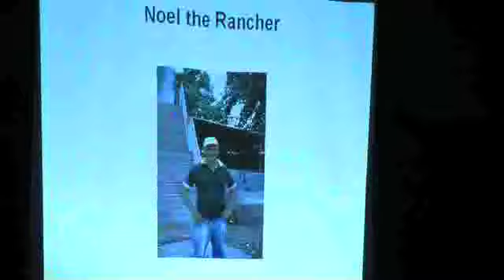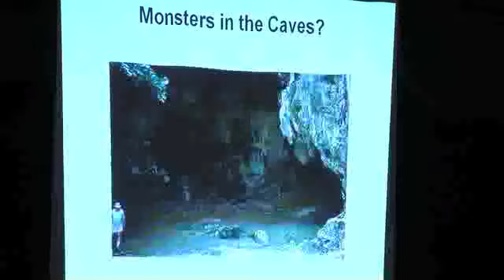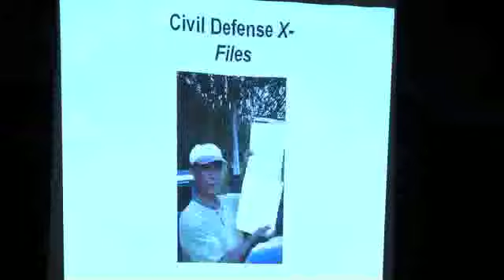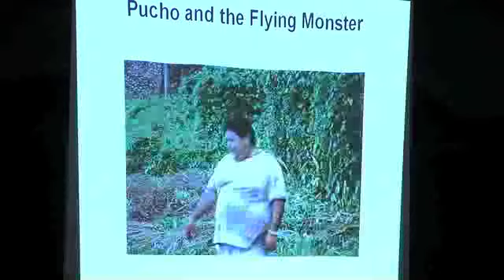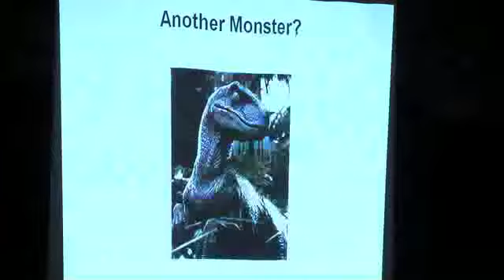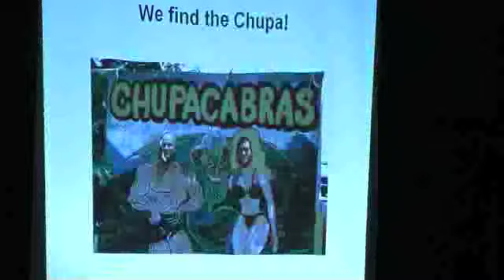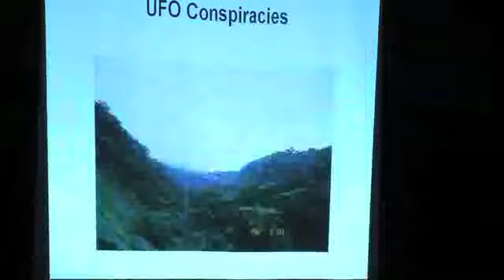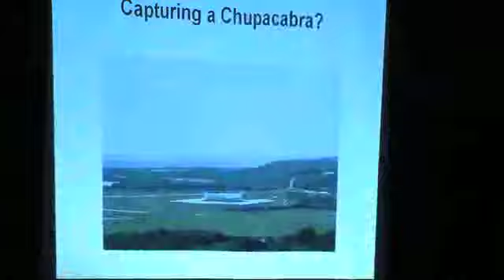Mass Monster Mash 2009 - Nick Redfern 2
Part 2 of 3 with Nick Redfern